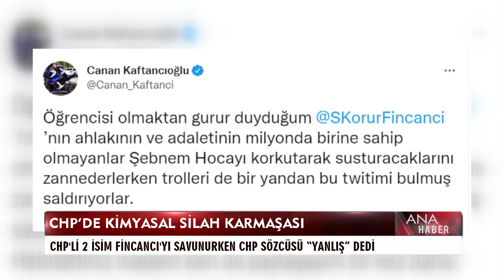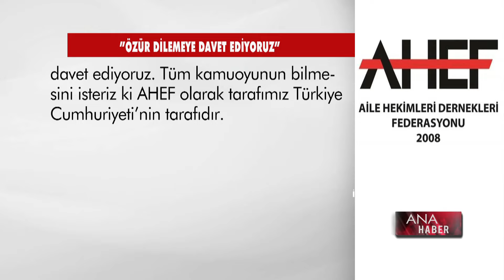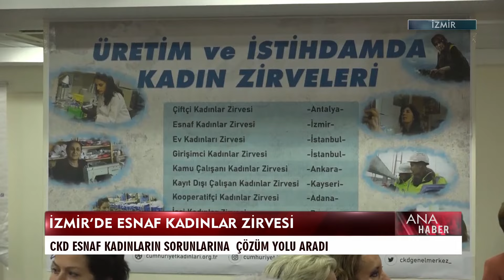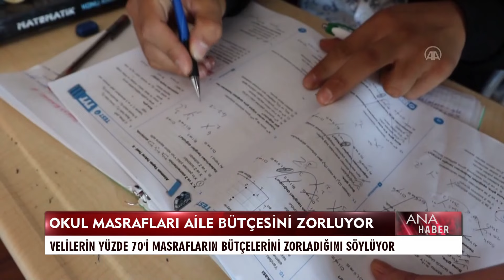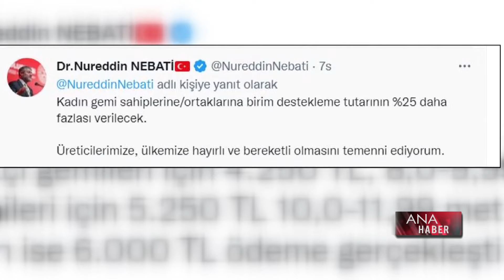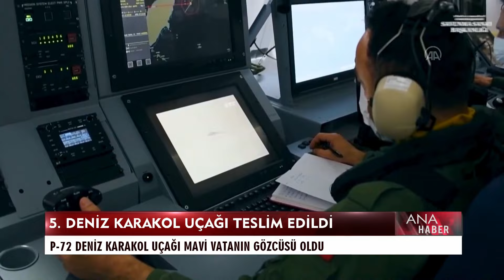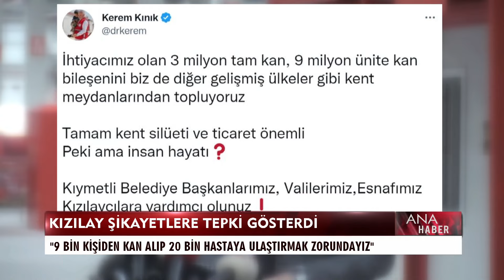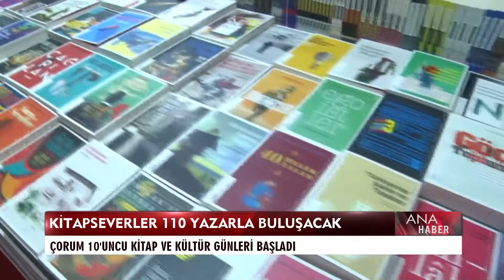Ana Haber - 22 Ekim 2022 - Sinem Fıstıkoğlu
Günün gelişmeleri Sİnem Fıstıkoğlu'nun sunumuyla Ulusal Kanal Ana Haber'de.